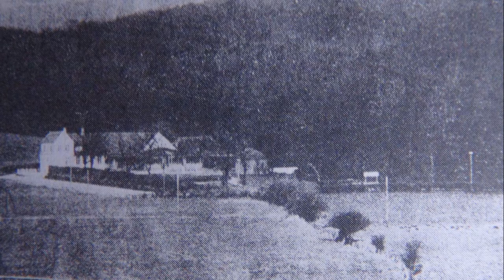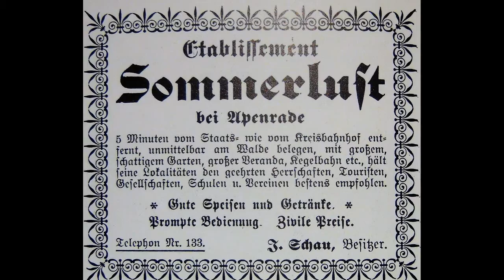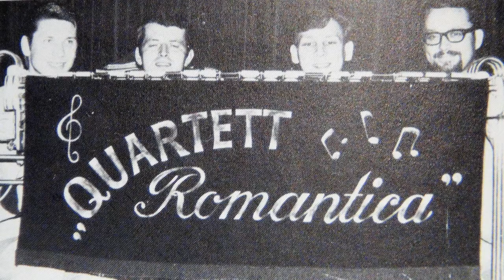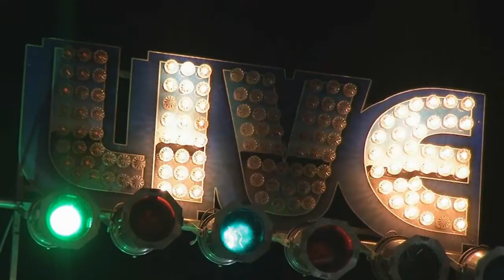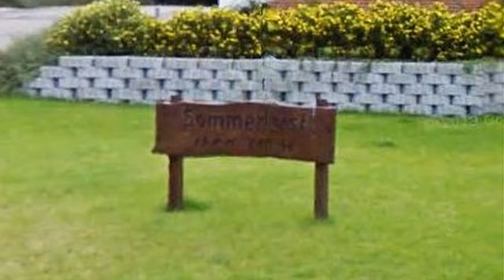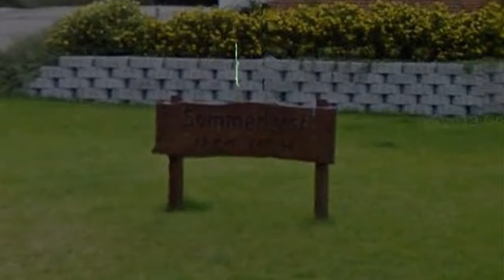"Sommerlyst"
En fortælling om Sommerlyst i Aabenraa, der lå på Lindsnakke